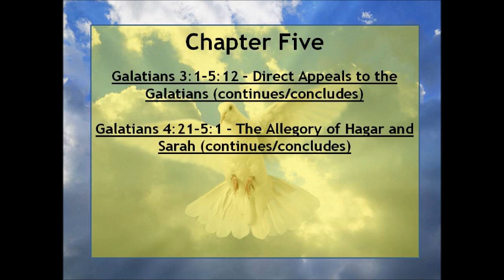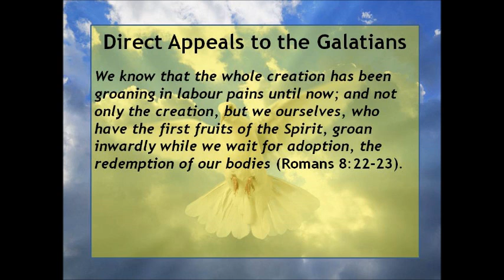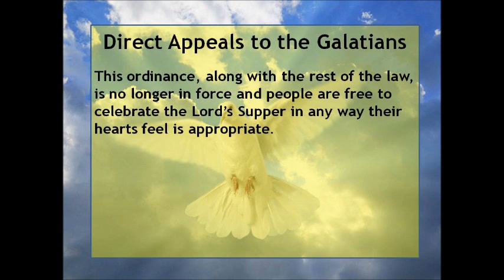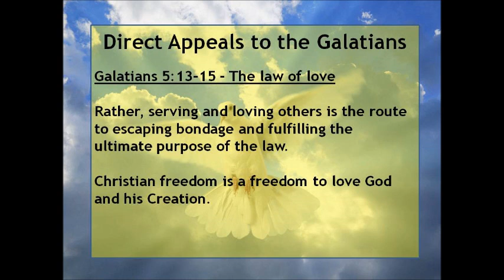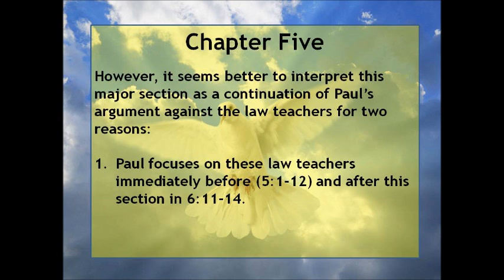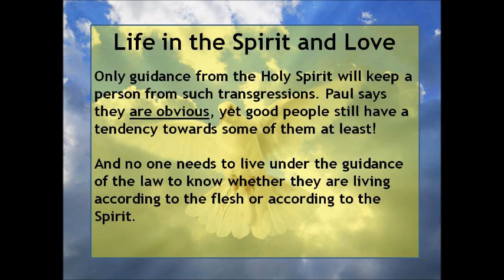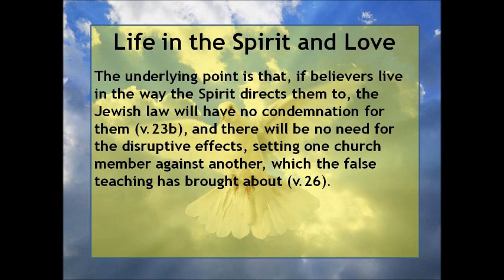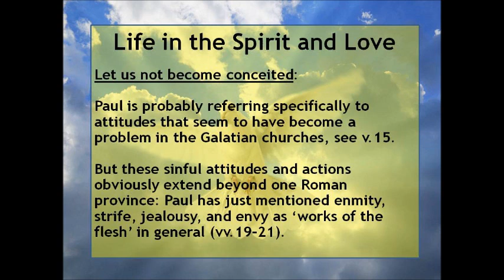Galatians - Chapter Five